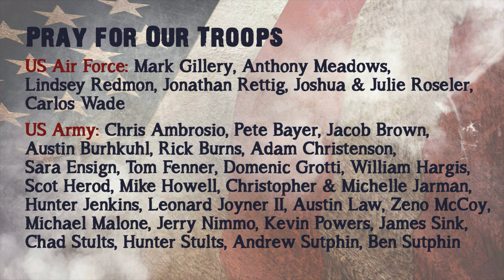Celebrating our freedom!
One of God's most important gifts in salvation is freedom. Jesus came to proclaim liberty to the captives. Whoever commits sin is a slave to sin. But if the Son makes you free, you shall be free indeed. Want to know how you can have real freedom?

Shout out to Mikayla Brown for singing the National Anthem. Beautiful job!